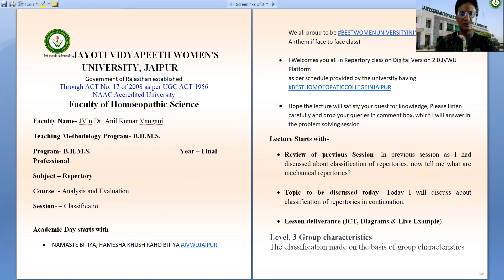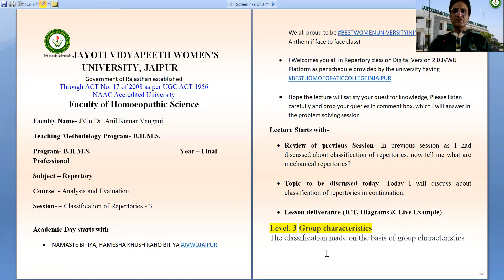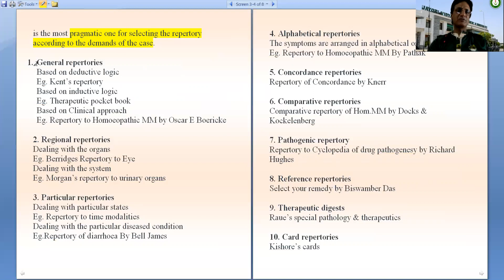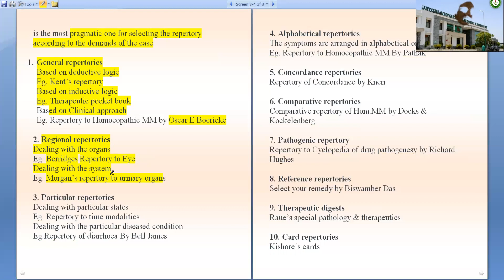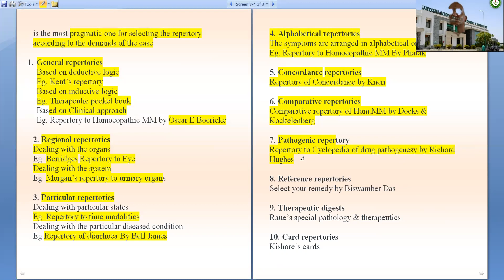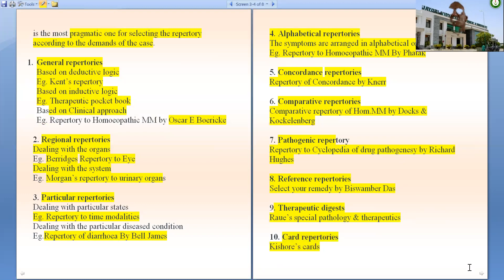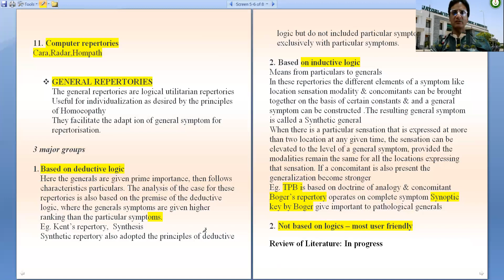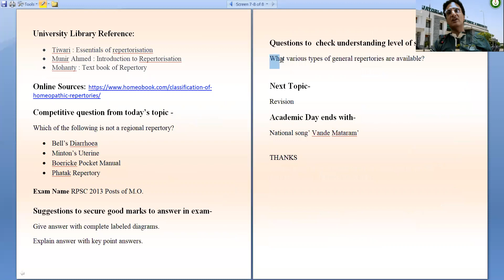Dr. Vangani: Classification of Repertories – 3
FACULTY NAME- JV'n PROF. DR. ANIL KUMAR VANGANI
HOD - DEPTT. OF REPERTORY
TOPIC NAME – Classification of Repertories – 3